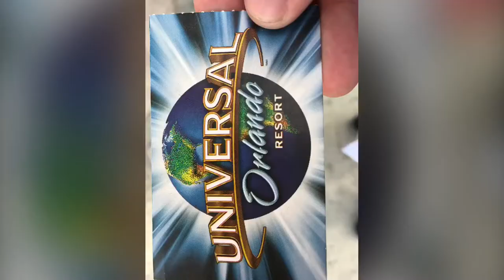Portfolio.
Hi I’m Michael Crozier and this is my portfolio all photos in this video were done by me.